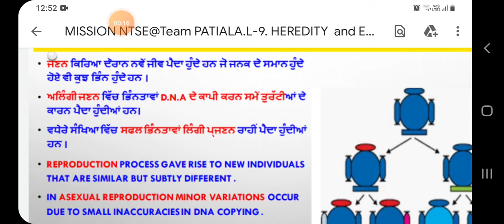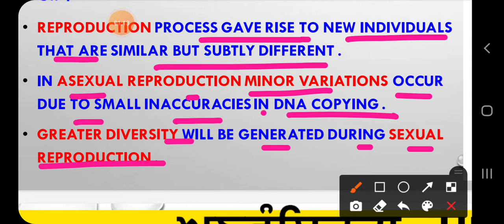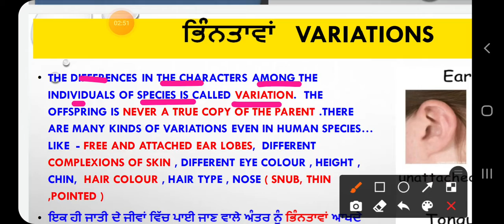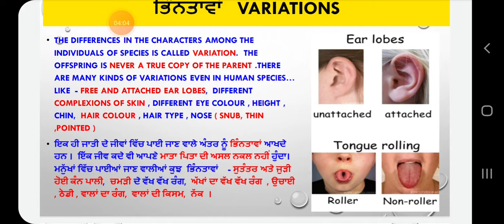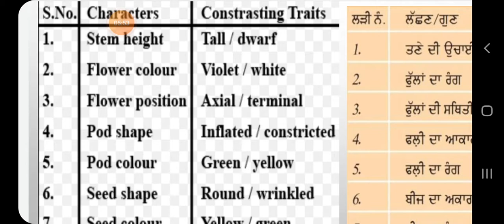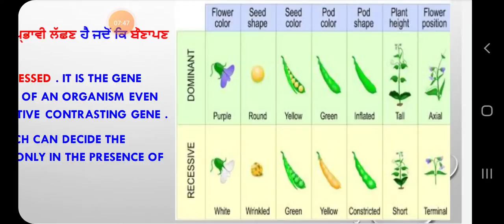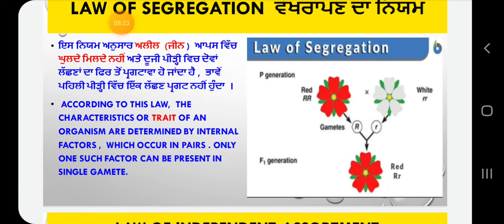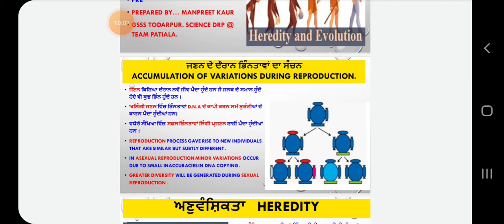HEREDITY AND EVOLUTION 10TH CLASS SCIENCE NTSE PART 1